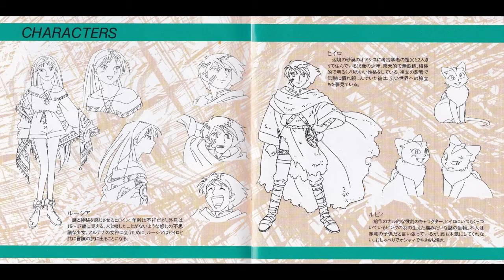【ドラマＣＤ】LUNAR ～ETERNAL BLUE「Prelude」エピソード４「亡霊」緑川光 横山智佐 西原久美子